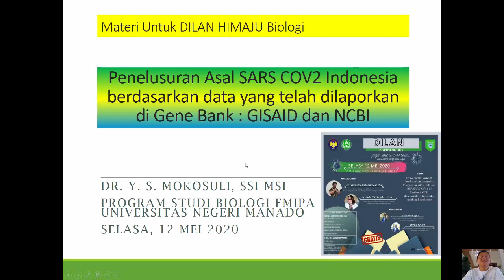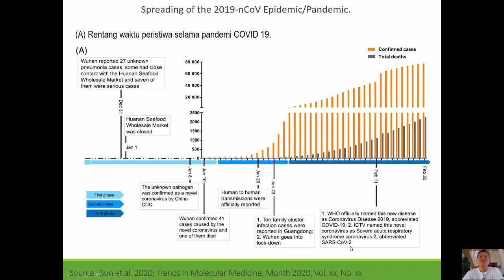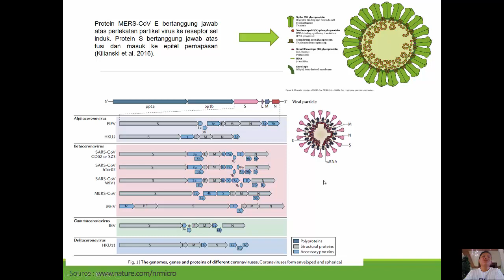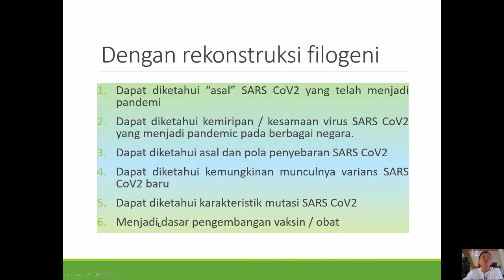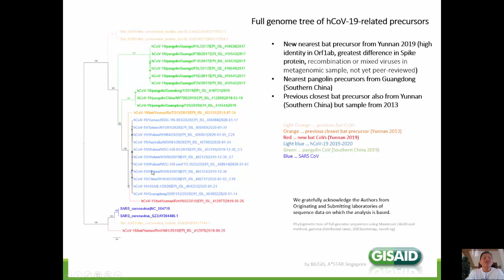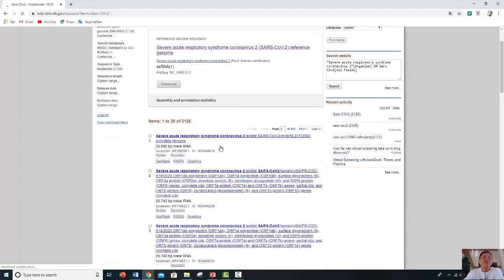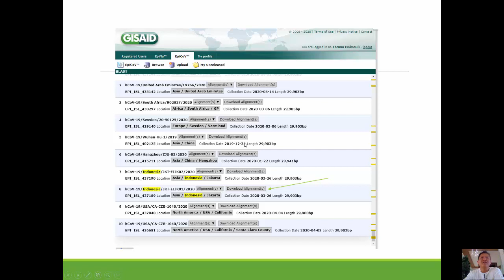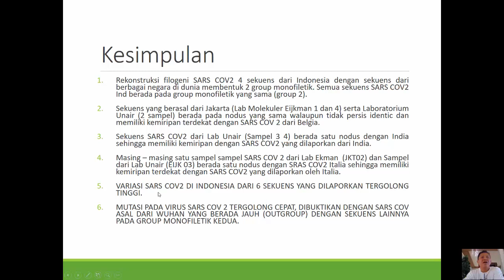Rekonstruksi in silico SARS COV2 dari Indonesia dan berbagai negara di Dunia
Materi DILAN HIMAJU Biologi UNIMA 12 Mei 2020
(Dilan : Diskusi Online)